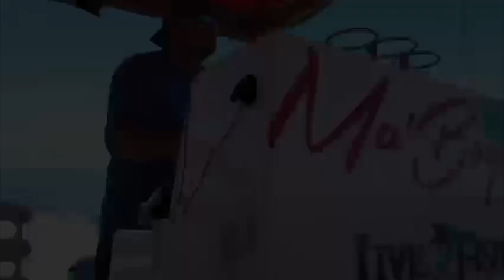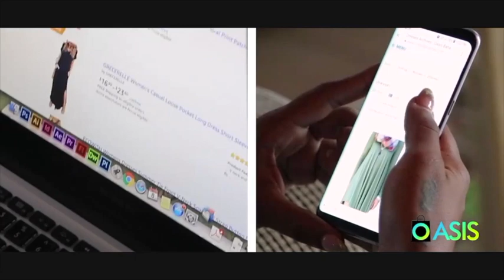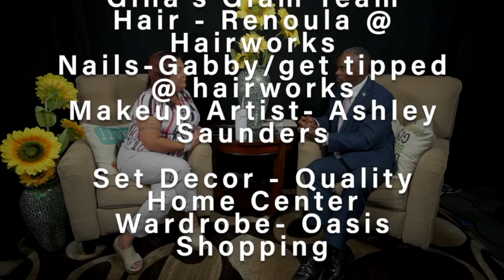Know Filter Show with Gina Knowles | S2 E9